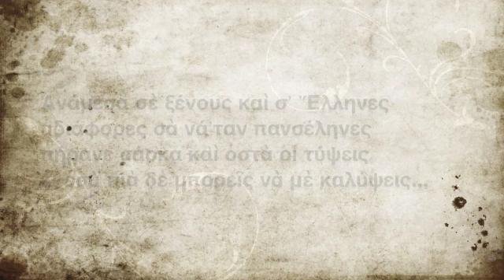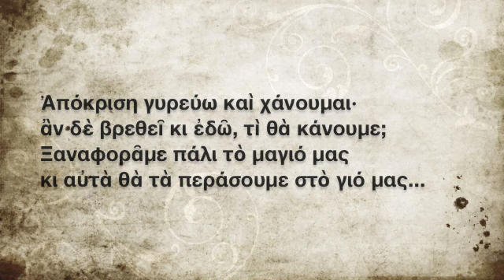Μπ. Κανᾶς: "Ἅγονη γραμμή 2"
"Ἅγονη γραμμή 2": Στῖχοι - μουσική - τραγούδι(...) Μπ. Κανᾶς. Ἀπ᾽ τὸν κύκλο «Τ᾽ ἀνένταχτα» γραμμένο στὰ μέσα τῆς δεκαετίας τοῦ ᾽80, ἀποτελεῖ τρόπον τινα "συνέχεια" τοῦ "Αγονη γραμμή 1"
Ἡ ἱστορία: Τέλη τῶν 70s μὲ ἀρχὲς τῶν 80s στὸ χῶρο τῆς μουσικῆς ἔπνεε ἕνα δροσερὸ ἀεράκι... ἡ "Λιλιπούπολη", ὀ Σαββόπουλος μὲ τὸν "Ἁριστοφάνη" καὶ κάποια ἄλλα φαινόταν ν᾽ ἀνοίγουν ἕνα δρόμο ἀνάμεσα στὸ λαϊκοειδὲς καὶ τὸ ψευτο-ρόκ. Μετὰ οἱ Κατσιμιχαῖοι ἔφεραν τὶς ἐνδιαφέρουσες διφωνίες, οἱ "Χειμερινοὶ κολυμβητὲς" κυκλοφόρησαν τὸν πρῶτο τους δίσκο... Μέσα στὸ κλῖμα αὐτὸ προσπαθοῦσα κι ἐγὼ νὰ βρῶ μιὰ πορεία· προϊόντα αὐτῆς μου τῆς προσπάθειας ἦταν μιὰ σειρὰ ἀπὸ πειραματισμοὺς στὸν εὐρύτερο χῶρο τοῦ τραγουδιοῦ. Ὁ γενικὸς τίτλος "Τ᾽ ἀνένταχτα" δὲν εἶναι τυχαῖος· ὅπως γίνεται φανερό, τὰ τραγούδια αὐτὰ δὲν εἶναι οὔτε κλασικά, οὔτε ἐλαφρά, οὔτε λαϊκά, οὔτε μοντέρνα· κι ἂν ἡ μουσικὴ τείνει, κατὰ περίπτωσιν, σὲ κάποιο ἀπ᾽ αὐτὰ τὰ στύλ , ἔρχεται ἡ στιχουργικὴ καὶ πάει "κόντρα"... Αὐτὸς εἶναι κι ἕνας ἀπ᾽ τοὺς λόγους ποὺ ἀντιμετωπίστηκαν τότε μὲ κάποια ἀμηχανία ὡς πολὺ "είδικά" τραγούδια, μὲ ἀποτέλεσμα νὰ μὴν ὑπάρξει συνέχεια στὴν ἱστορία αὐτή, ἐξ ἄλλου ἡ κύρια ἀπασχόλησή μου ἦταν ἀνέκαθεν σέ ἄλλους χώρους... Μετὰ ἀπὸ σχεδὸν σαράντα χρόνια, ἡ τεχνολογία (μαζὶ μέ τὴν ἀναγκαστικὴ "ἀδράνεια" λόγω... ἐγκλεισμοῦ) μοῦ παρέχει ὀψίμως τὰ μέσα νὰ προβῶ στὴ δημοσιοποίηση ὅλων αὐτῶν, ὡς ἕνα ἴχνος τοῦ περάσματός μου κι ἀπ᾽ αὐτὰ τὰ μονοπάτια...
Μπ. Κανᾶς, Ἀπρίλης 2020